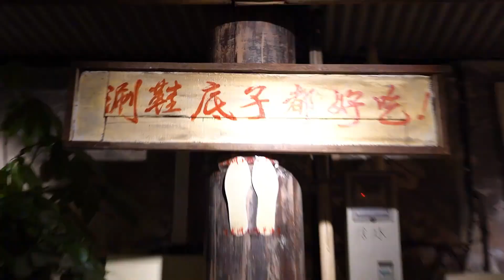跟着老冯去学艺，今天探一家秘制羊棒骨